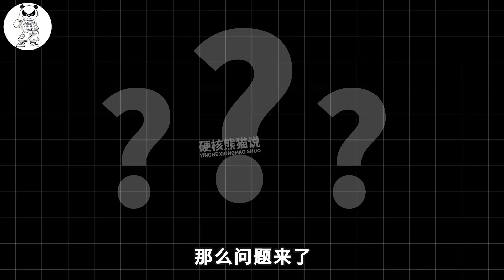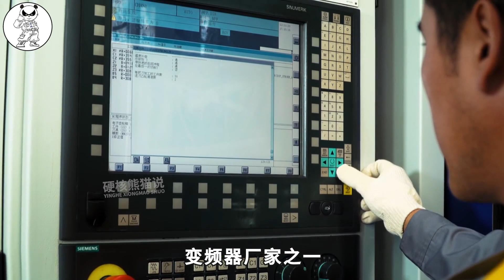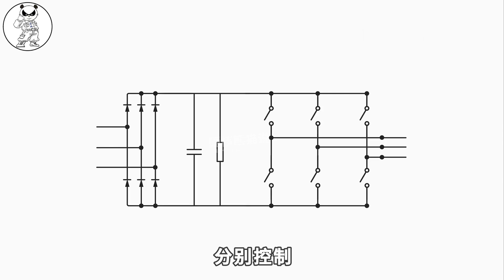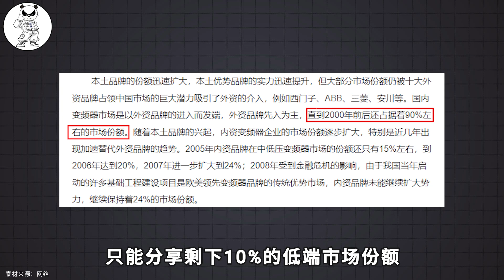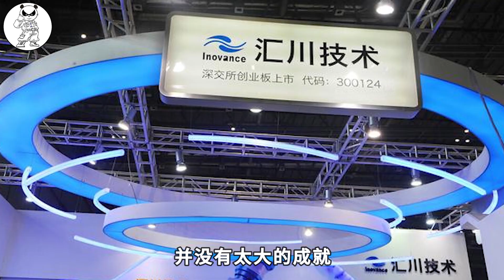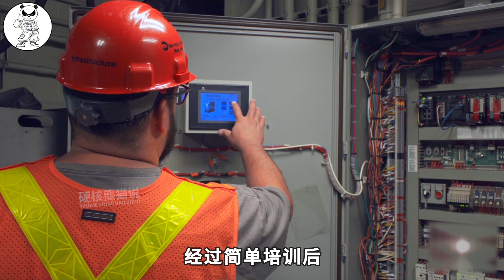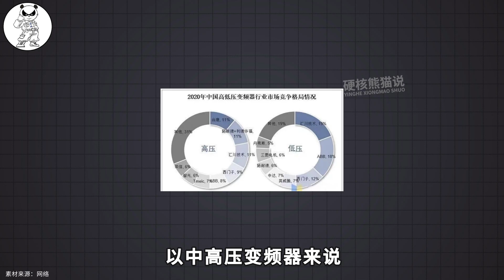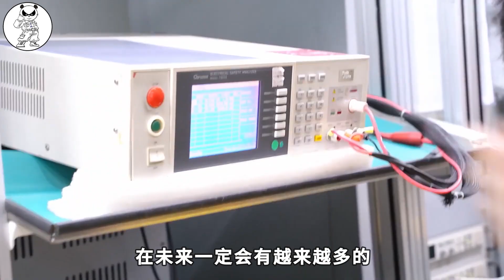變頻器打破壟斷：從落後國外20年到市場第一，它為何還被質疑？ 【硬核熊貓說】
中國有一項技術曾落後20年，但是中期卻成功打破了國外的市場壟斷，並且成長為行業第一，至今還在以50%的增長速度在茁壯成長。但是它卻依然備受質疑，甚至貶低，它就是變頻器。

變頻器打破壟斷：從落後國外20年到市場第一，它為何還被質疑？ 【硬核熊貓說】 请注意，本视频完全符合YouTube社区准则，没有任何违规行为。